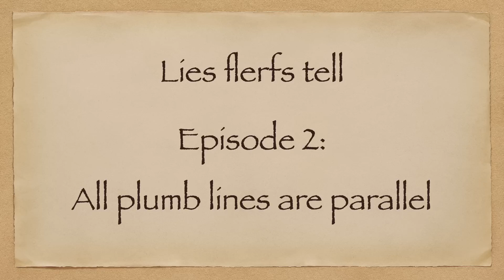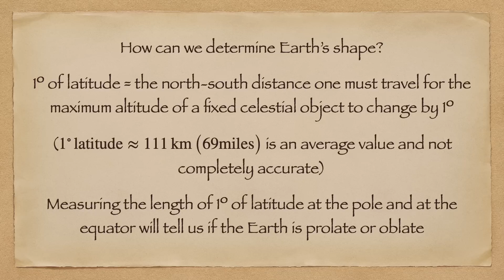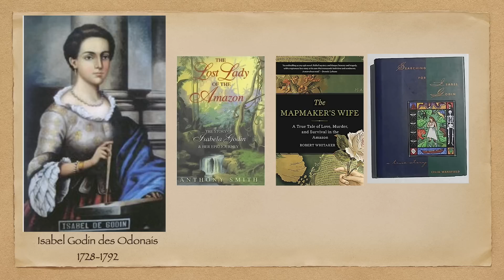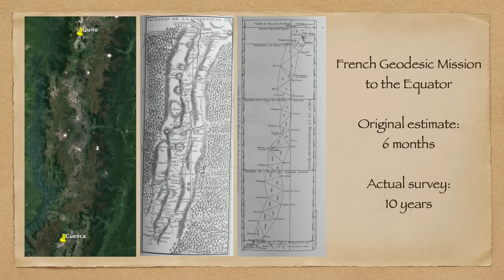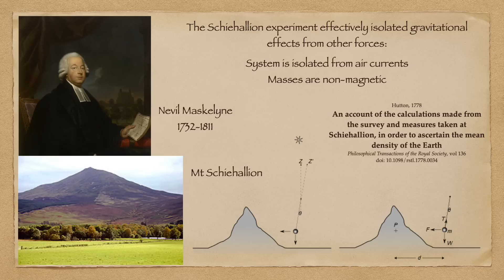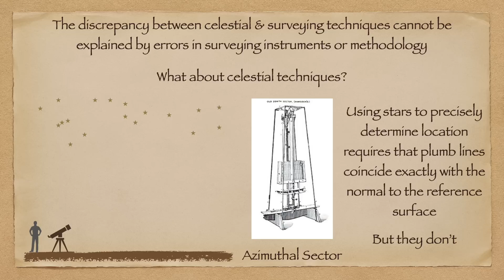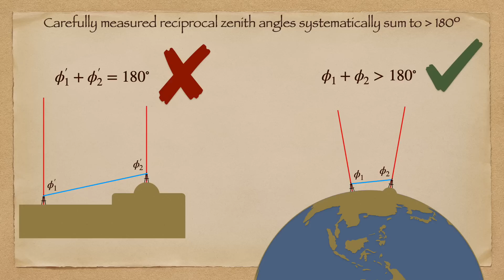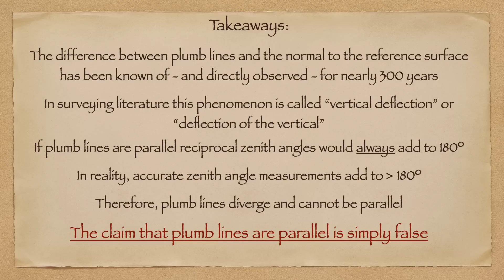Lies that flerfs tell: Episode 2 - Plumb lines are parallel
In this video I discuss the common flat earth claim that plumb lines are parallel.

I briefly summarise the events of the French Geodesic Mission to the Equator and the work of Bouguer on plumb line deflection, the systematic discrepancies observed during the survey of the Mason-Dixon line, the Schiehallion experiment, and the Great Trigonometrical Survey. In all four instances significant deflections of the plumb line were demonstrated, disproving the hypothesis that plumb lines are parallel.

The offset of plumb-lines from the geometric normal to Earth's reference surface is known in surveying as "vertical deflection" or "deflection of the vertical" and has been meticulously studied for centuries.

The claim that plumb lines are parallel is further contradicted by analysis of reciprocal zenith angles. More detailed analyses of this phenomenon and its consequences for the shape of the Earth  may be found at: